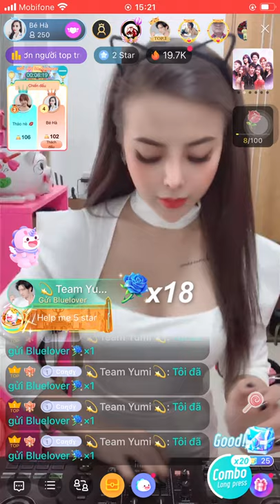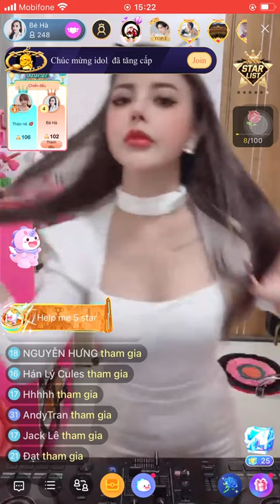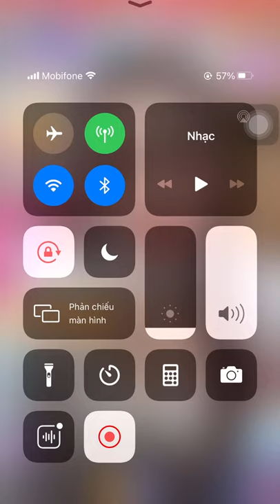Idol DJ cực hot bigo live (Tuyển idol bigo Live lương 4600.000 - 100 triệu)